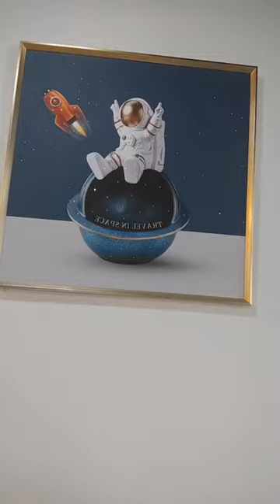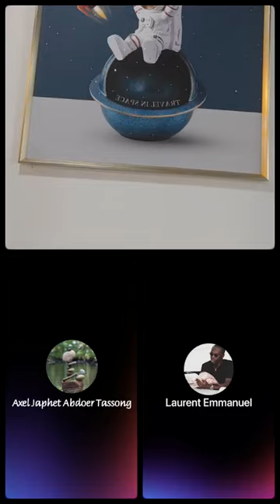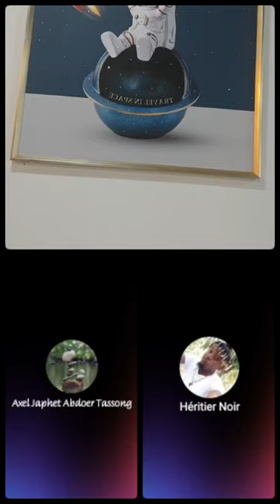MAPANE est tout excité après le match nul du Cameroun face à la Serbie.Il vous partage son ressenti